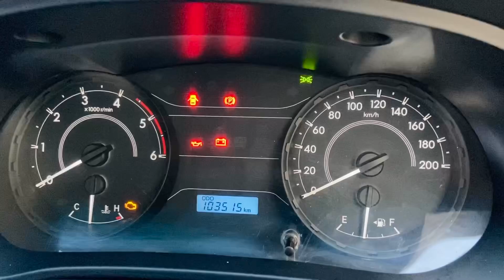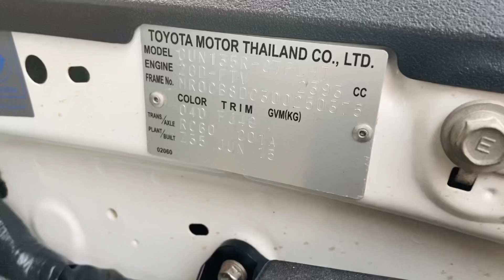รีวิว รถมือสอง TOYOTA REVO SMART CAB 2.4 J PLUS PRE M/T 2015 (MK3561)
TOYOTA REVO SMART CAB 2.4 J PLUS PRE M/T 2015 (MK3561)